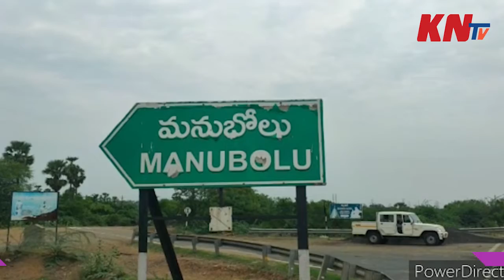నెల్లూరు జిల్లా మనుబోలు లో లాక్ డౌన్